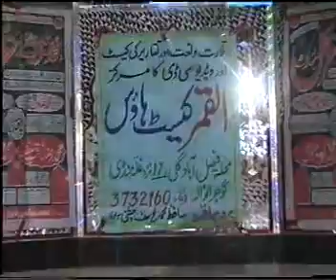Mohammed Manshah Qadri clip1